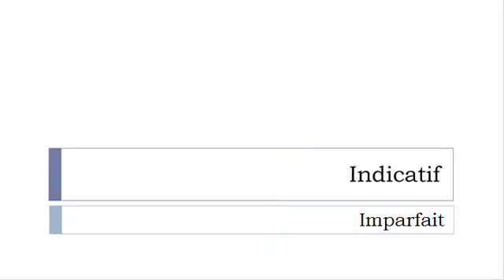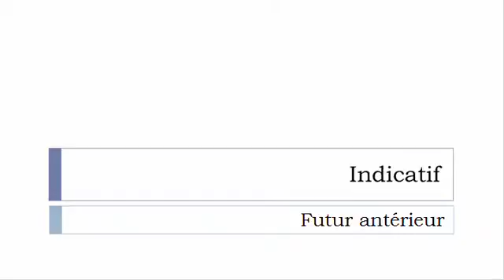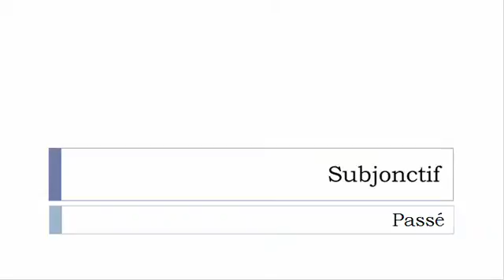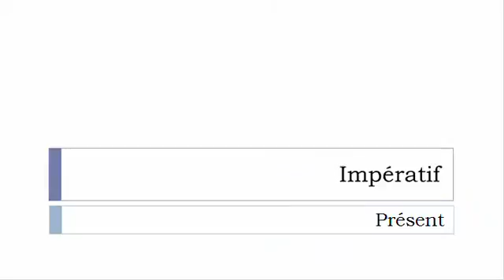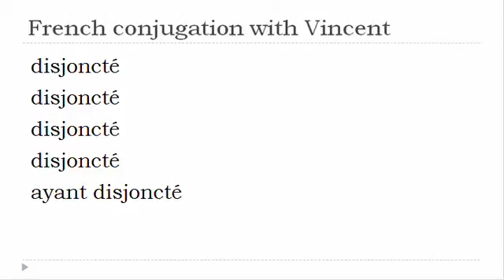French verb = All tenses # Disjoncter